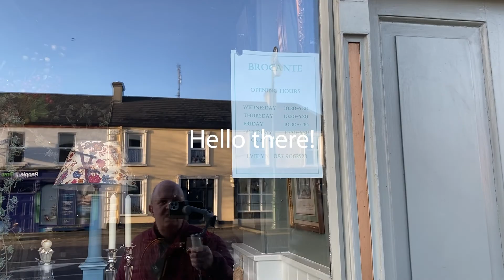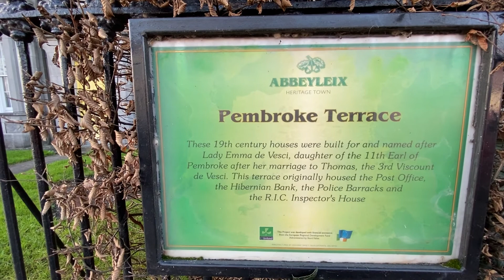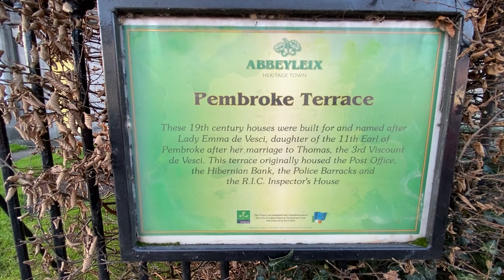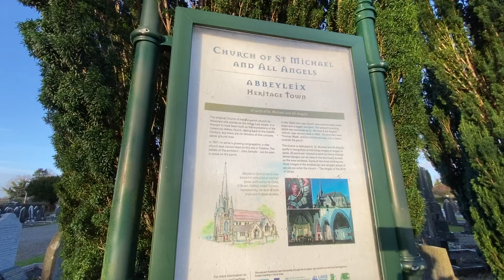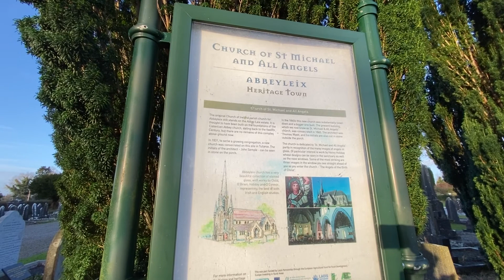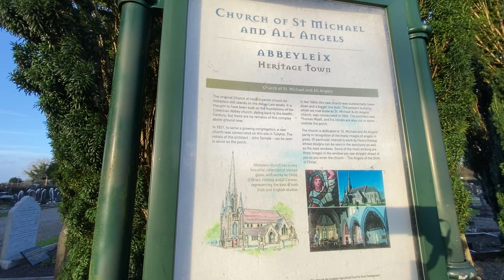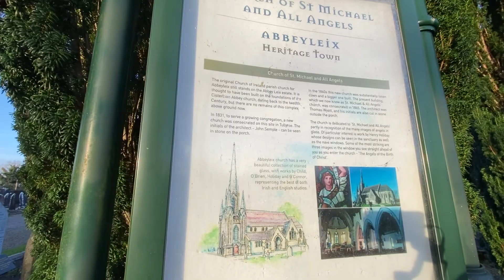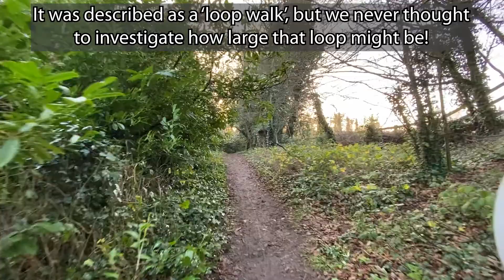A trip to Abbeyleix, Ireland - and a walk through a bog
#39: Back in Ireland, we go to the lovely town of Abbeyleix for an explore and walk through a bog.

Map images by Google.